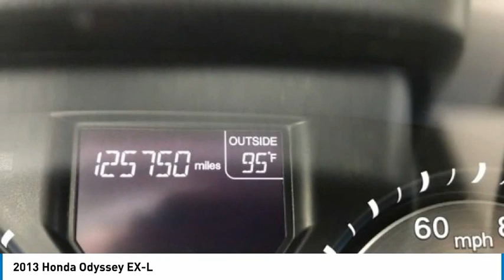2013 Honda Odyssey St Charles IL PS1298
2013 Honda Odyssey EX-L

**One Owner and DVD Player** 2013 Honda Odyssey EX-L!!